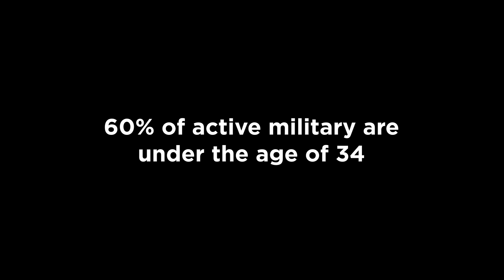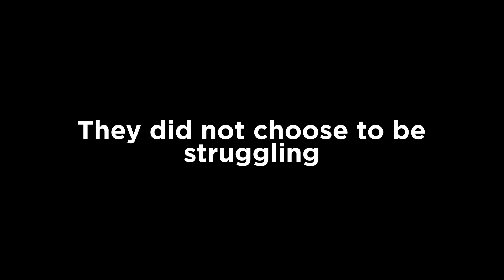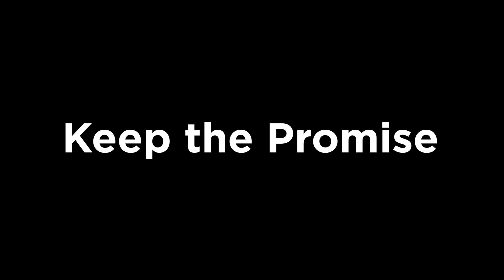2023 Impact Video